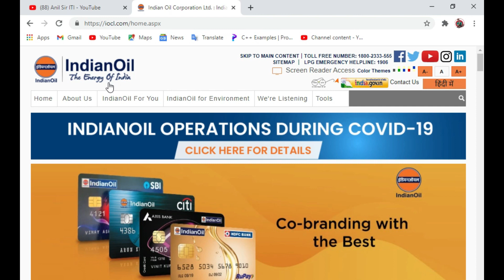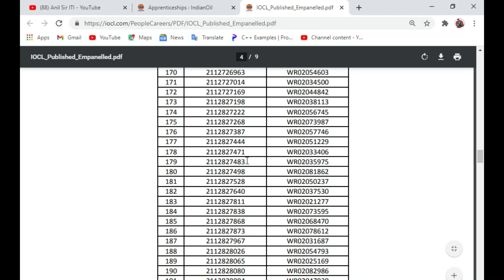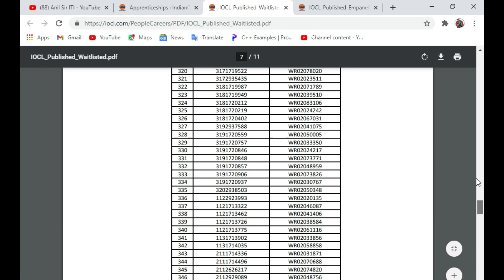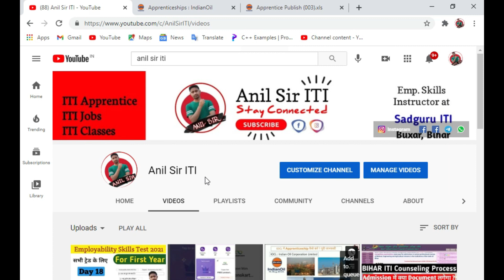IOCL apprentice merit list 2020 || IOCL Eastern region, Western Region Marketing Division merit list